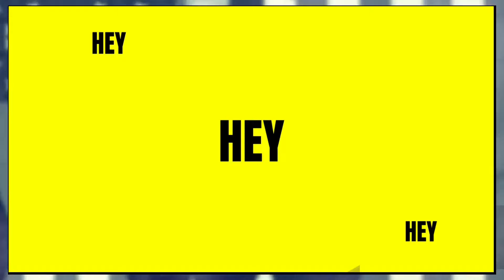WOW! Sheldon Whitehosue Rakes down Tense Kennedy grilling Melissa R. DuBose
WOW! Sheldon Whitehosue Rakes down Squeaky Kennedy over grilling of Melissa R. DuBose, nominee to be United States District Judge for the District of Rhode Island, leads to a tense moment with Sen. Sheldon Whitehouse (D-RI).